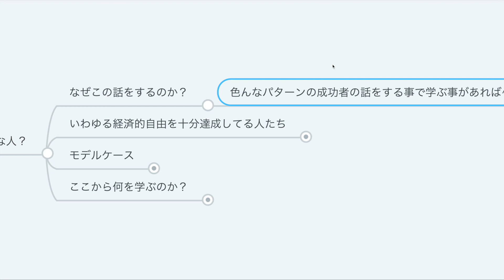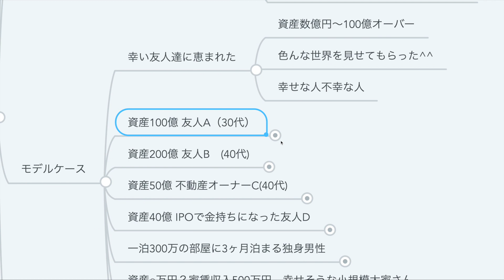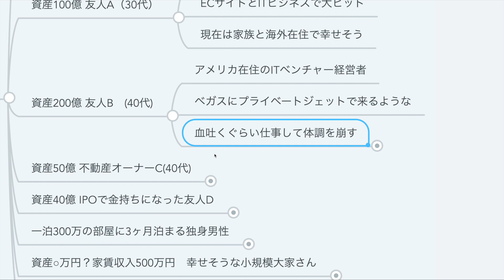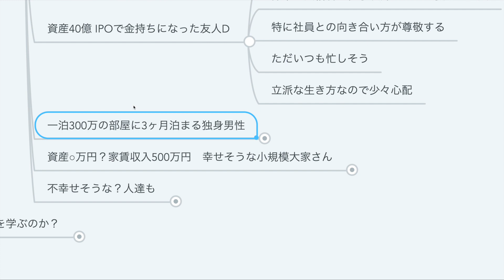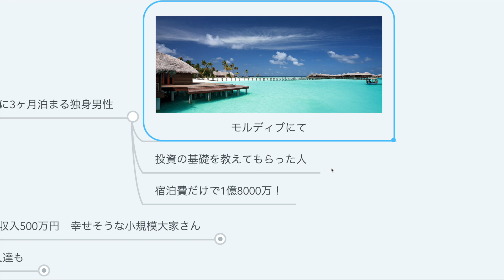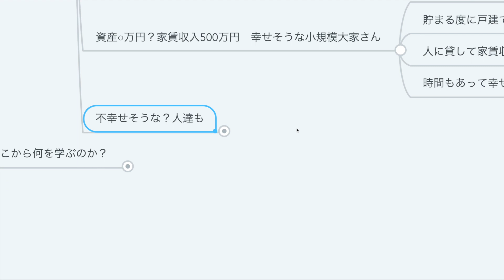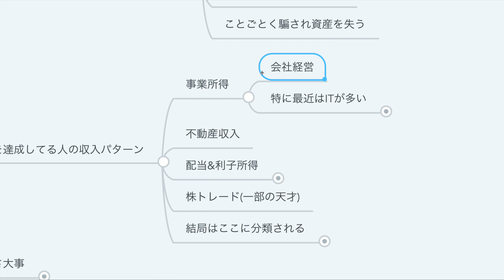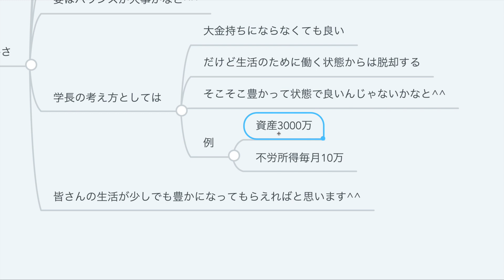第3回 純資産100億円の人ってどんな人？【人生論】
・学長の周囲にいる資産家ってどんな人？
・資産家から学ぶ人生の幸せとは？